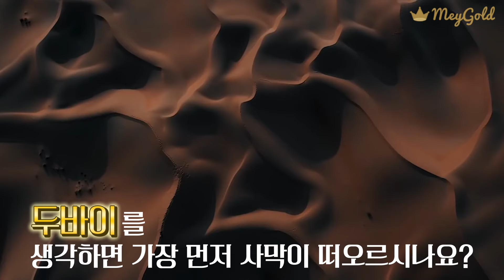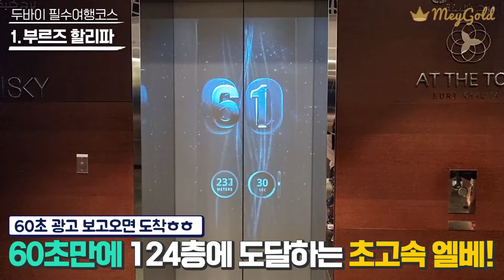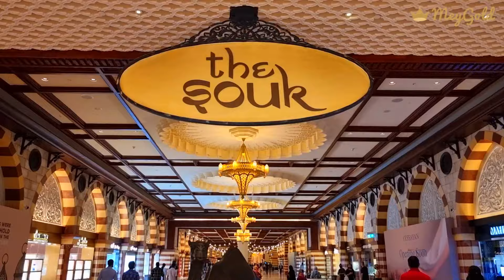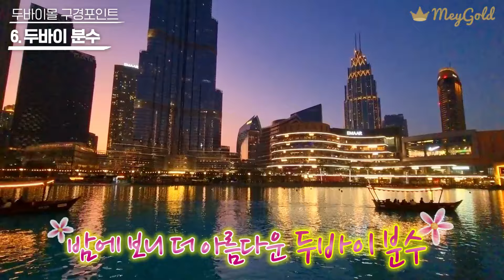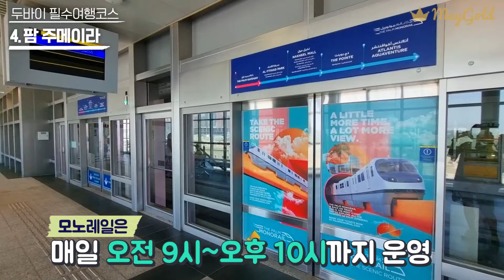두바이 여행 1편🇦🇪 뭐든지 세계기록 세워버리는 "미래도시” 두바이 여행코스 총정리!🌃🐪 세계 최고층 빌딩 부르즈 할리파와 세계 최대 규모 두바이몰까지!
세상에 없던 미래도시, 사막의 기적 두바이 여행🇦🇪을 다녀왔어요!
"이게 정말 두바이라고?!" 라고 놀랄만큼 멋진 두바이의 현대적인 모습을 담은 1편입니다. :)

두바이의 올드앤뉴를 담은 아랍향 가득한 2편 영상도 기대해주세요! 😊

▶ timestamp
00:00  Intro
00:43  부르즈 할리파
01:24  부르즈 할리파 전망대
03:27  두바이몰
04:28  두바이몰 구경포인트
06:15  두바이 분수
09:00  두바이 마리나
10:23  팜 주메이라
11:42  두바이 프레임